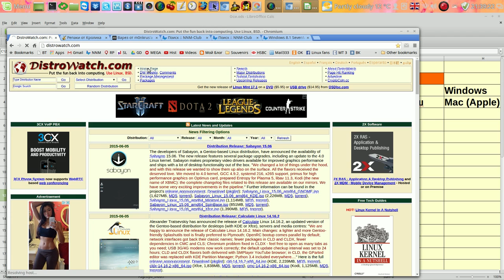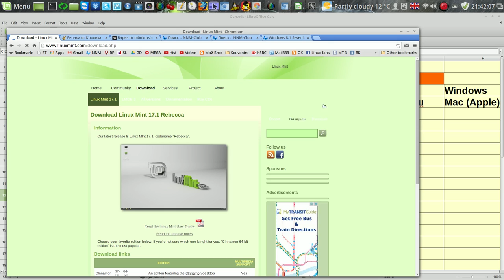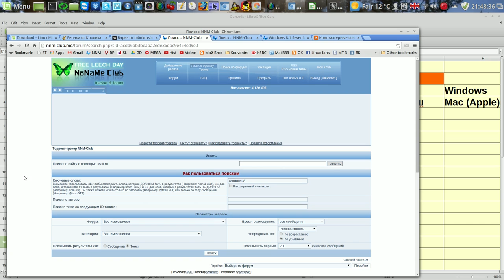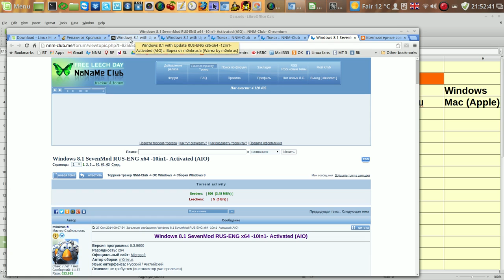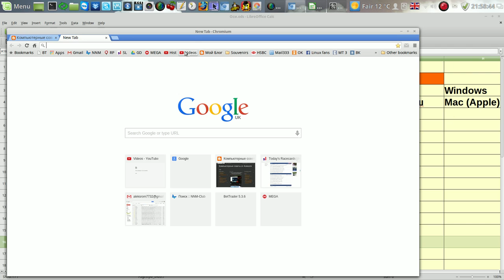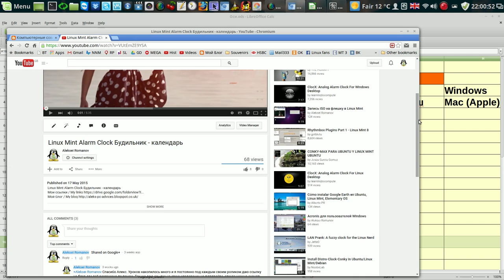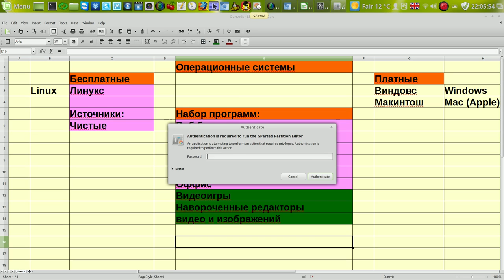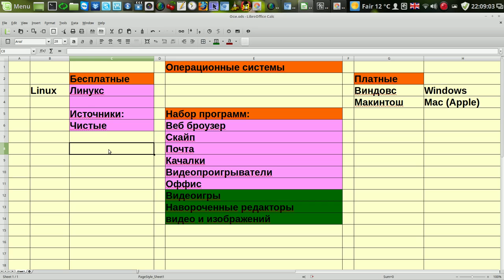Как выбрать операционную систему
Мой сайт Как выбрать операционную систему